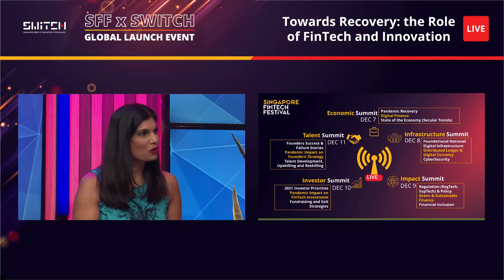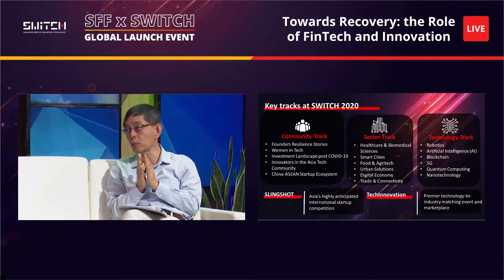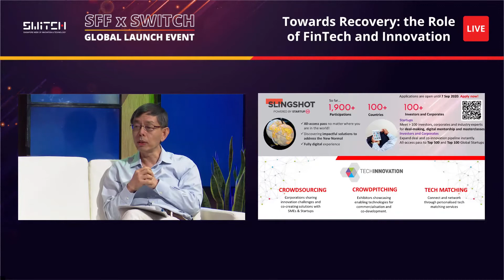SFF x SWITCH 2020 Global Launch: Towards Recovery: The Role of Fintech and Innovation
In conversation with Ravi Menon, Managing Director, Monetary Authority of Singapore and Peter Ong, Chairman, Enterprise Singapore, on what's in store for SFFxSWITCH 2020 and this year’s theme of People and Talent.